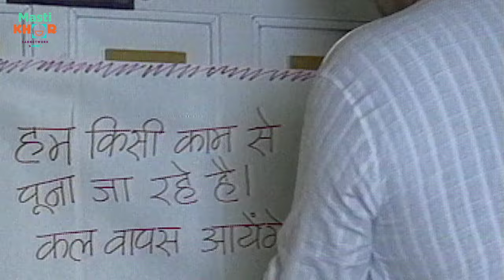डॉक्टर राज के घर हुई जबरदस्त होली ! | ALL THE BEST | Ep 274 | 29 Oct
"Get ready to embark on a laughter-filled journey with 'All the Best', the beloved comedy drama that captured hearts across generations! Led by a stellar cast including the comedic genius of Satish Shah, the impeccable timing of Sampat Swaproop, and the endearing charm of Lakshmikant Berede, 'All the Best' promises to be a delightful escape into the world of hilarity and wit.

Join us daily on our YouTube channel 'mastikhor' as we bring you the timeless episodes of this iconic show. From rib-tickling humor to heartwarming moments, 'All the Best' guarantees entertainment for the whole family. Whether you're a long-time fan or discovering the magic for the first time, don't miss out on the laughter and joy that awaits with each episode.
Cast-  Laxmikant Berde, Prajakta Dighe, Swaroop Sampat,Satish Shah, Niraj Vikram